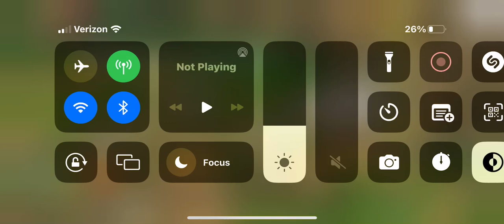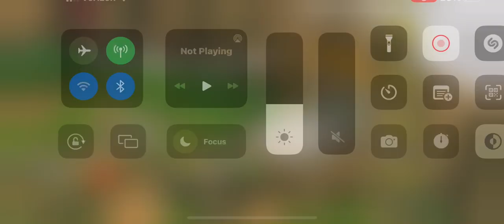My Strongest fighting the Guild Base in NarutoXBoruto:Ninja Voltage